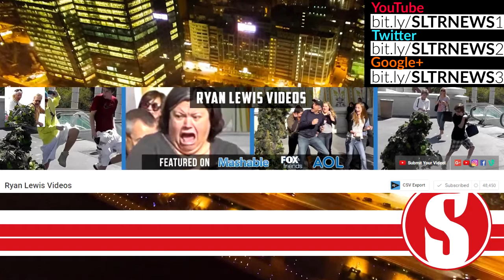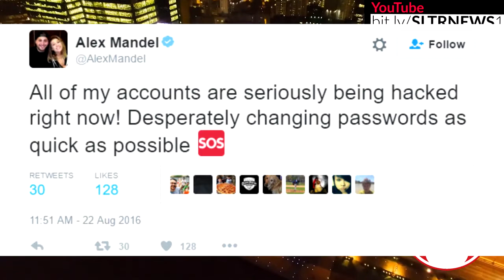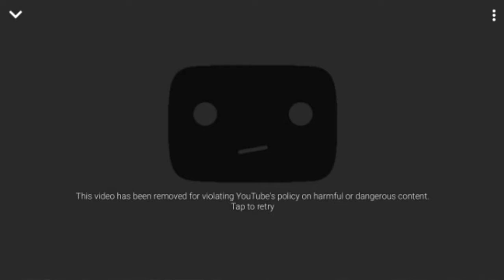FaZe Rain Video FALSE FLAGGED! Big Foltz Twitch Banned, Alex Mandel Hacked, OurMine, Ryan Lewis